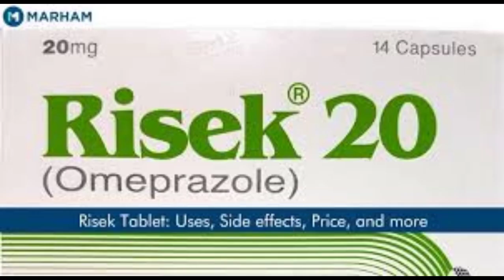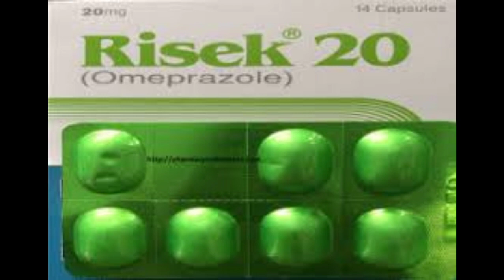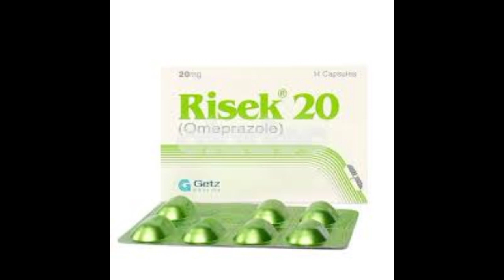Risek capsules uses and side effects in Urdu|Omeprazole|Getz pharmaceutical|Ahmad Raza medical world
Ahmad Raza medical world
Ahmad Raza
Risek capsules uses
For adults for the treatment of: Gastro-Esophageal Reflux Disease (GERD): treatment of erosive reflux esophagitis, long term management of patients with healed esophagitis to prevent relapse and symptomatic treatment of gastroesophageal reflux disease (GERD). Gastric and duodenal ulcer.